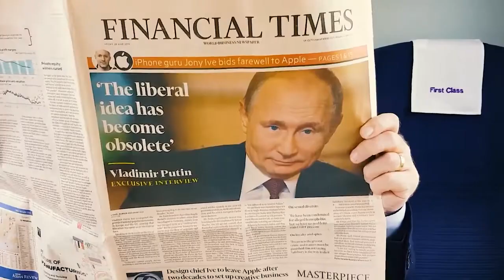A Simple Mission (2019 Short Film)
A mission to bug a house becomes a race against time when the target decides to go home early.

Short spy movie written & directed by Conor Kane

Starring: Conor Kane, Robert McCafferty, Eddie Kane

Cinematography and Music by Rob Newhouse

B Camera Operator: Lenice Joubert

Sound Recordists: Matt Lawrence, Rob Newhouse

Boom Operators: Lenice Joubert, Matt Lawrence

Edited by Conor Kane